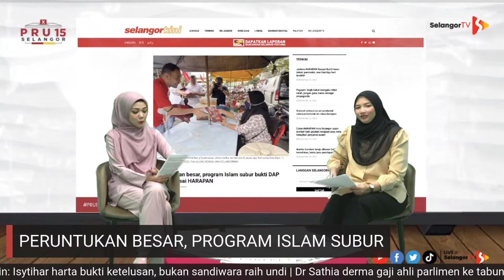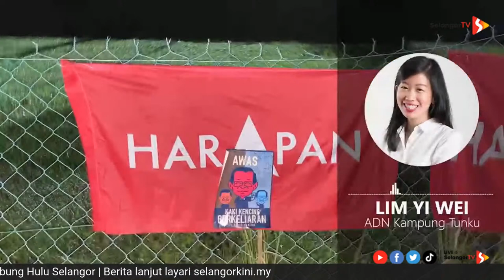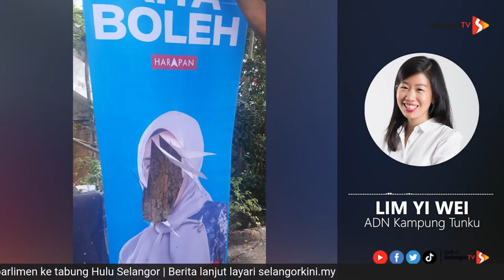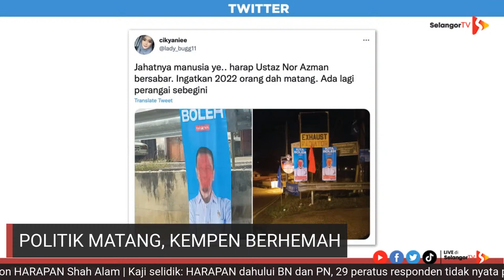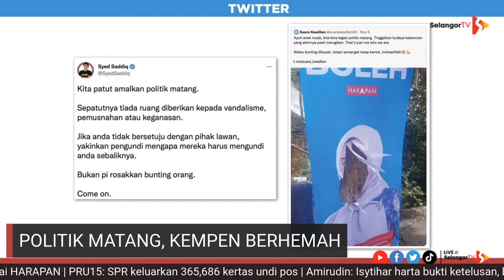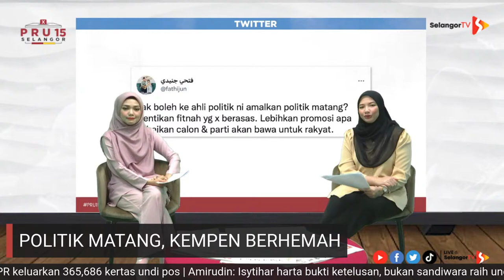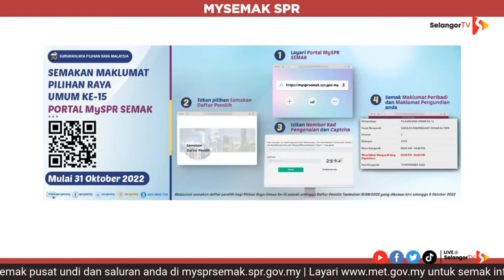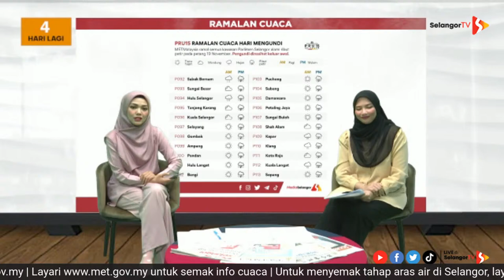(Langsung) Rodziah selesai isu air penduduk | 9.00 malam | 15 November 2022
Rodziah selesai isu air penduduk | 9.00 malam | 15 November 2022